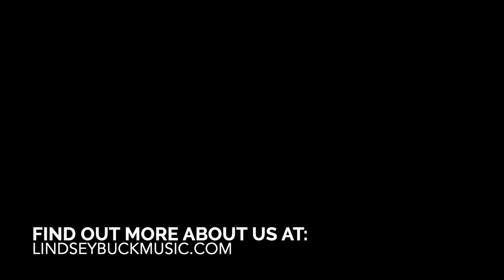Wayne Gretzky Says | Lindsey Buck VLOG | Episode 306